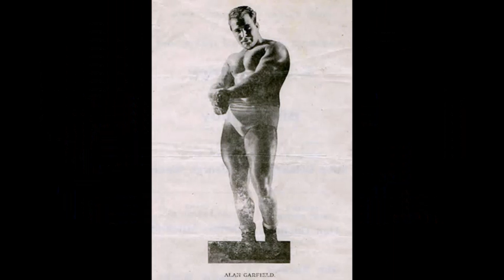Biografía de Karl Von Schober